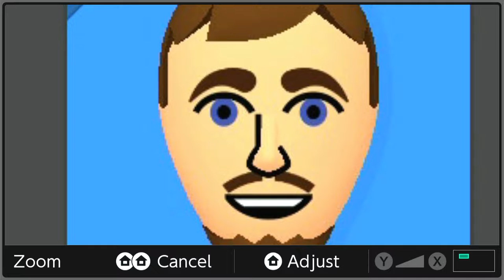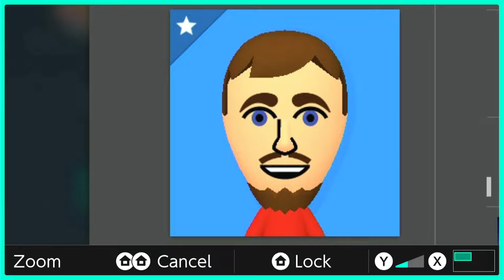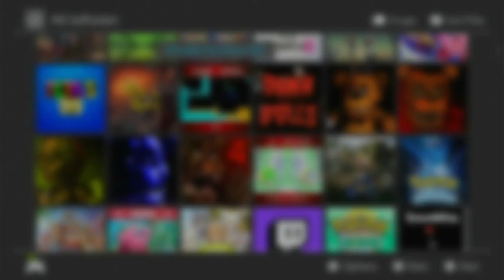Towerfall but a second time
dylan forgot that there was already a second episode when he wrote that title